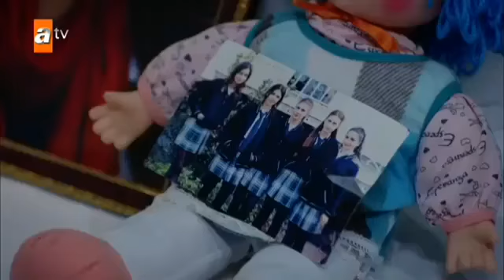Sanki eylül ölmemis gibi